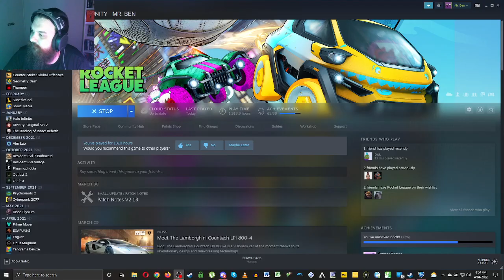Hidden Bonus Content - Rocket League Twitch Stream (Apr 4th)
Spoiler Alert: It wasn't there next week.